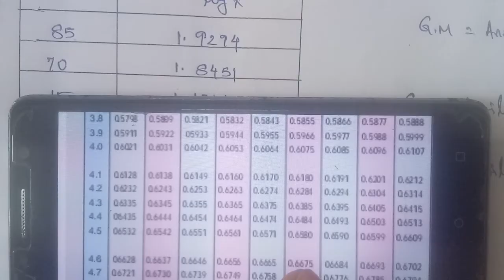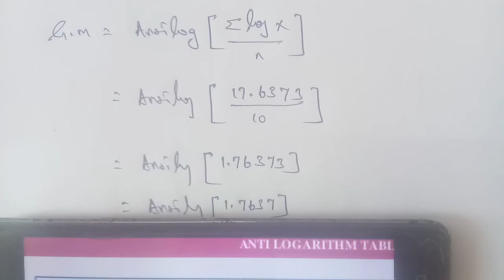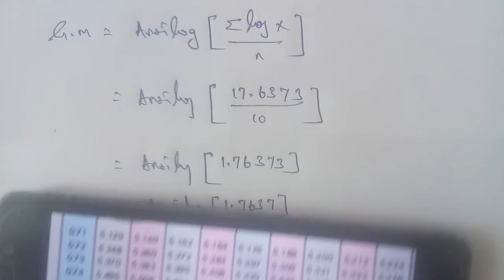Tn 11 Business maths | example 8.5 |Descriptive statistics and probability | gmrrao maths